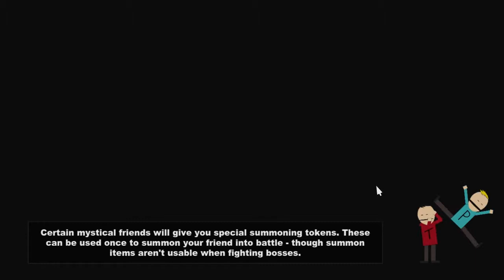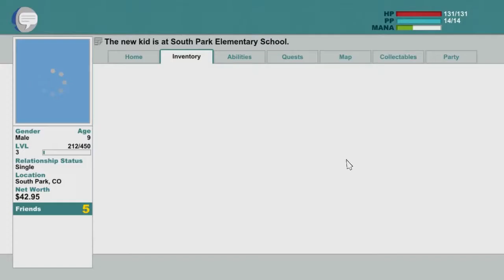SouthParkStickOfTruth | LET'S SAVE CRAIG | FunnyGameplay/Walkthrough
►Sup!BraioticFanGamer Let's play SOUTHPARKTHESTICKOFTRUTH part 3.Let's bust Craig in his fucking sick school full of Hall Monitor with a freaking full of pimples
and nerd hair full of red yuck.Let's defeat the BOSS.

See you on my next VIDEOOOOOWOOOOAHHHHHH!